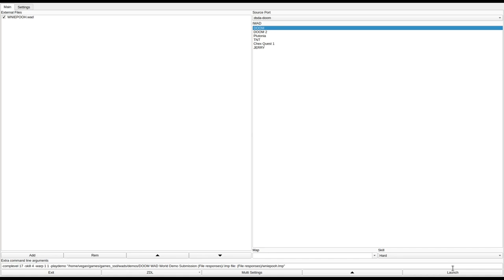DOOM 1 - WNIEPOOH.WAD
called "Winnie Pooh" in the /idgames FTP.
created by Bzzrak Ktazzz on February 15th, 2016.
from the .txt file included with the WAD:
"you mean the plot? Well, uh... After the Doomguy triumphantly saved Earth, he decided to keep the teleport to the monsters' dimension for himself. But one day, as he was fixing his BFG, he went to the toilet and returned to see his new pet bunny "accidentally" knocking the table down, teleporting the BFG to the aliens' dimension. "Dammit" -- says the Doomguy -- "looks like I won't be bored this weekend". And with these words, he grabs his trusty pistol, leaves a 2-week supply of food to his bunny and jumps into new adventures. Yeah, I know what you are thinking about. PS. No Winnie Pooh here."